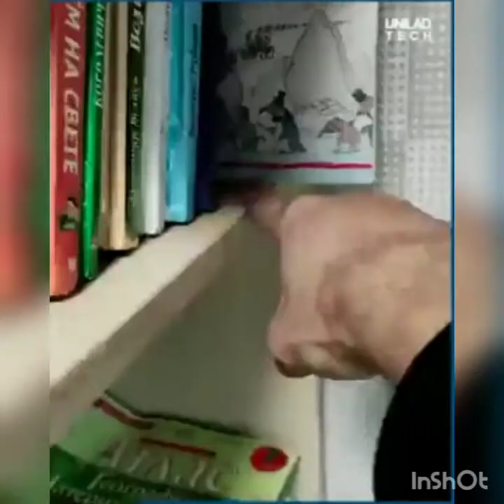The Microscopic World that surrouds is as absolutely fascinating